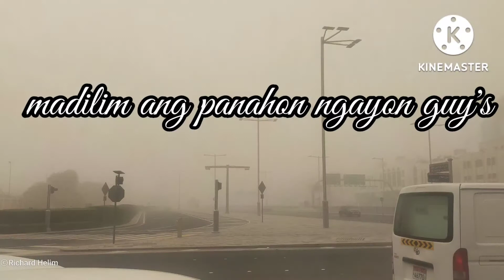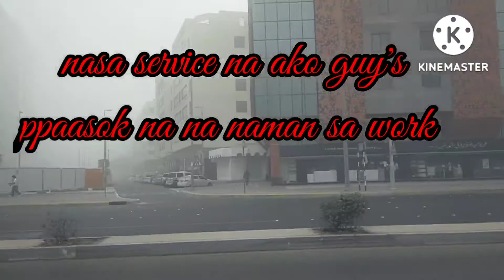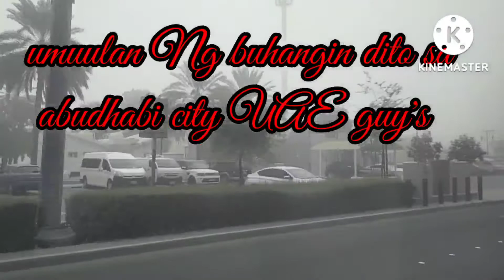umuulan Ng buhangin at alikabok abudhabi city UAE guy's Yan Ang ulan dito mga master 8/14/2022